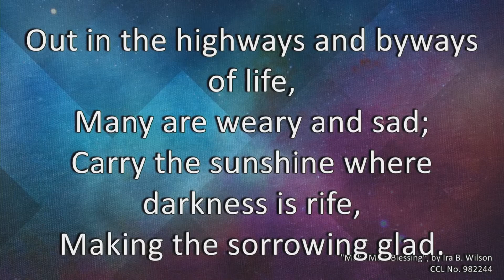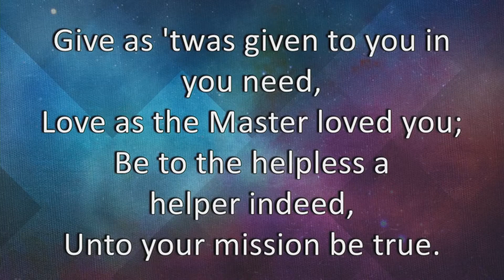Father's Day 2022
Guest speaker Daniel Ritchie shares a message with us on Father's Day.